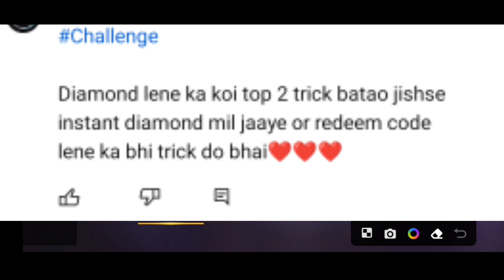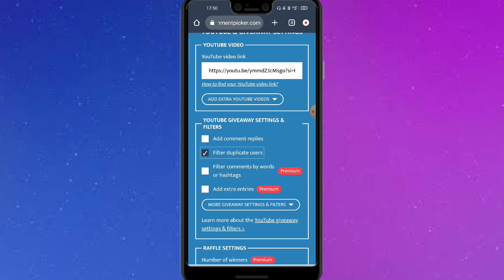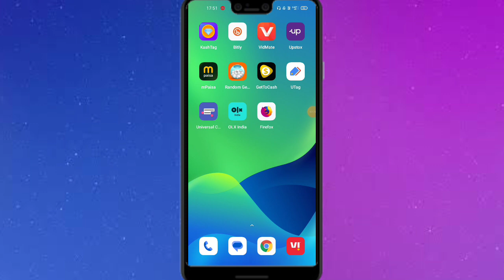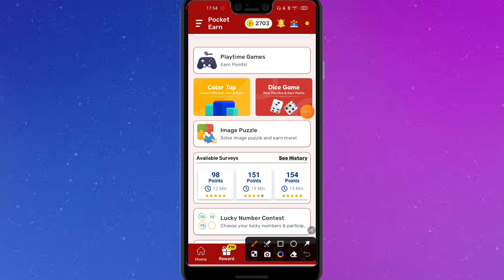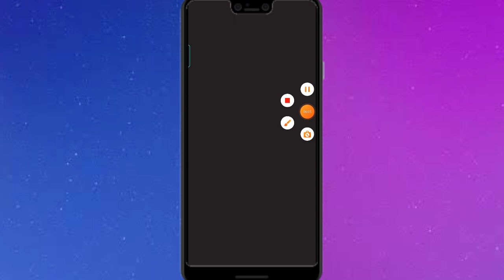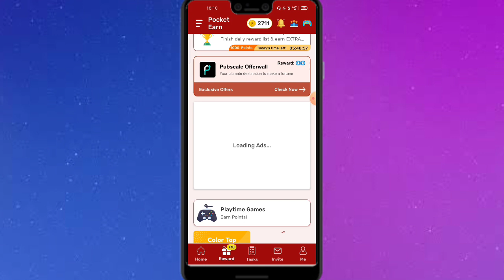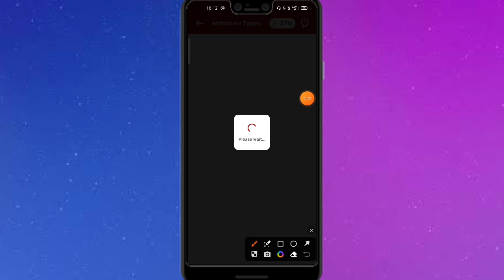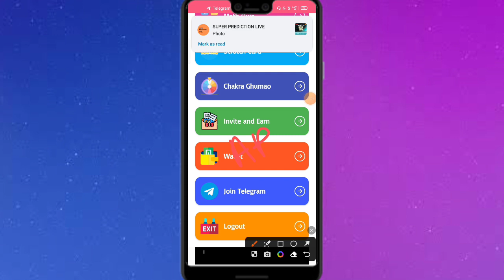Earn Rs.500 Free Redeem code | Free Google Play Redeem Code App | New Redeem code app